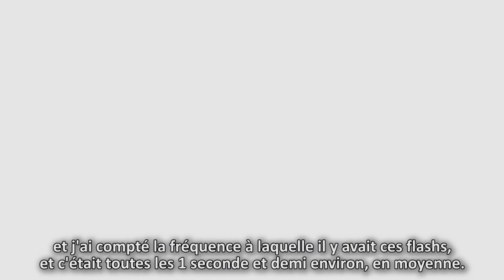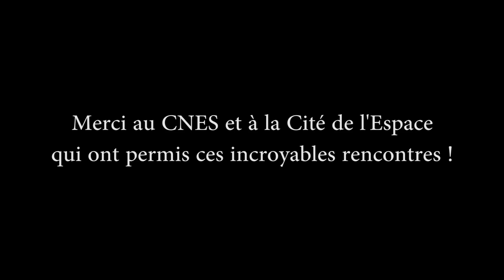Parole d'astronautes, épisode 3: Dans les étoiles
Voilà donc la dernière vidéo de la série "Parole d'astronautes".
Concernant l'expérience de "flashs" vécue par Ernst Messerschmid, il s'agit d'un phénomène connu depuis les premiers vols spatiaux qui se produit majoritairement dans la région appelée "Anomalie magnétique de l'Atlantique sud".

Vous pourrez trouver plus d'info à ce sujet sur la page Wikipedia qui y est consacrée

Comme précisé en fin de vidéo, j'ai ouvert un compte Tipeee si vous souhaitez soutenir la chaîne et bénéficier de quelques bonus à l'occasion.

Vous pouvez me suivre sur Twitter où je poste de temps en temps des choses dont je ne parlerai probablement jamais dans mes vidéos

Merci encore à la Cité de l'Espace et au CNES pour leur aide, rien n'aurait été possible sans eux.

Musiques:
Chris Zabriskie - Reappear
Mozart - Concerto pour piano no 21 en ut majeur
... et une composition perso.